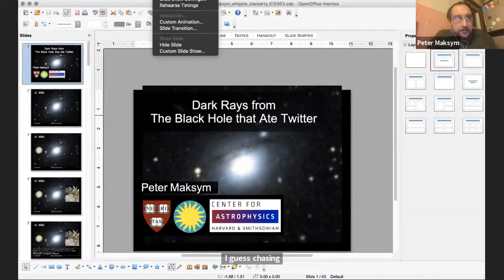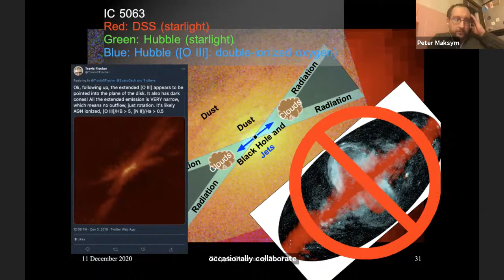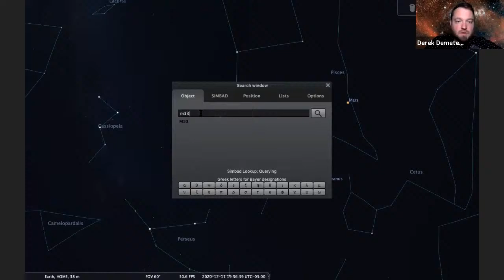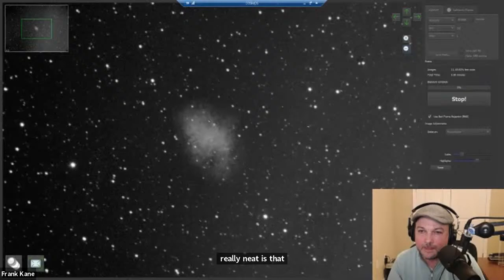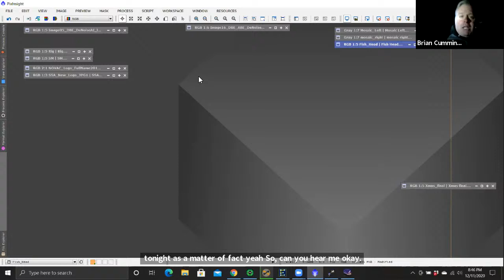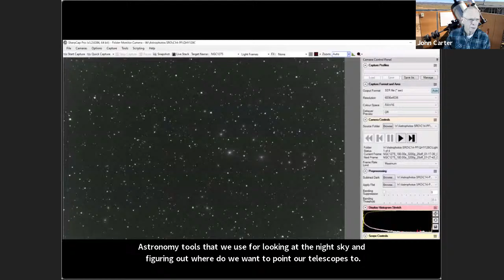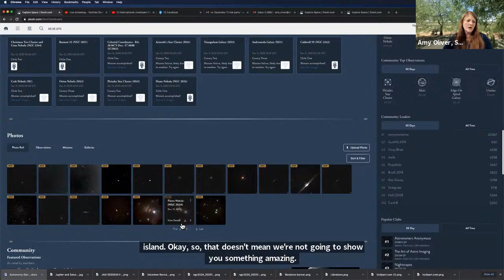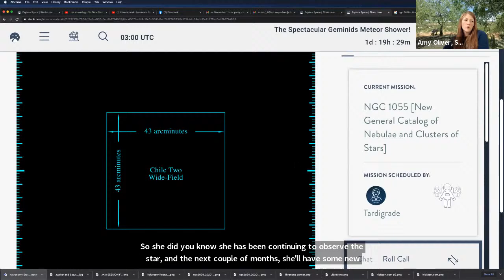International Livestream Star Party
Join us as Nationwide Livestream Star Party gets a little bigger and welcomes our first internationally based telescopes!

To be a part of the interactive event, please register in advance

Otherwise, you may watch the livestream here.

At 5pm, you'll hear from Dr. W. Peter Maksym, an astronomer at the Smithsonian Astrophysical Observatory, who recently led a study of "dark rays" coming from active galactic nuclei in another galaxy.
After Dr. Maksym's presentation, we'll be joined by returning friends, Solar System Ambassador Brian Cummins of Virginia, Central Florida Astronomical Society's Frank Kane, the Prescott Astronomy Club's John R. Carter Sr., and the Emil Buehler Planetarium's Derek Demeter and Justin Cirillo. We also welcome Solar System Ambassador Thomas Quayle-Smith of Utah, and feature our first telescope viewing from outside the United States.

About Dr. W. Peter Maksym:
Astrophysicist W. Peter Maksym focuses on black holes, their feeding habits, and how they interact with their host galaxies. Maksym goes on the hunt through galaxies, looking for the light switch to "turn the lights on" on the topic of what happens in their middles. We also have it on good authority that he kind of likes Star Wars. Follow Dr. Maksym on Twitter: @StellarBones